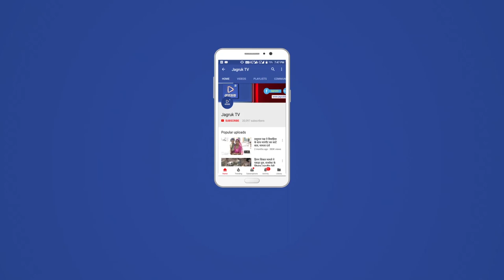JAGRUK TV : जोधपुर : में पुलिस ने किया रूट मार्च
जोधपुर। आगामी दिनों में होने वाले विधानसभा चुनाव और त्यौहार को देखते हुए जोधपुर शहर में सुरक्षा व्यवस्था कड़ी कर दी गई है। भयमुक्त त्यौहार मनाने व अपराधियों पर अंकुश लगाने के लिए मंगलवार को सूरसागर थाना क्षेत्र के कई इलाकों में रूट मार्च किया गया।
प्रदेश में राजस्थान विधानसभा चुनाव की आदर्श आचार संहिता लागू हो चुकी है। इसके साथ ही यहां त्यौहारी सीजन भी चल रहा है। दो दिन बाद दशहरा पर्व है। इसके बाद अगले माह दीपोत्सव मनाया जाएगा। इसको देखते हुए पुलिस ने भी कमर कस ली है। भयमुक्त त्यौहार मनाने व अपराधियों पर अंकुश लगाने के लिए पुलिस ने शहर में रूट व फ्लैग मार्च शुरू कर दिया है। मंगलवार को सूरसागर थानाधिकारी मुक्ता पारीक के नेतृत्व में पुलिस बल ने कई इलाकों में रूट मार्च किया। यहां विशेषकर व्यापारियों का मोहल्ला व आसपास के इलाकों की गलियों में रूट मार्च निकाला गया। बता दे कि यह इलाका संवदेनशील  माना जाता है और यहां कई बार सांप्रदायिक तनाव हो चुका है। पुलिस ने लोगों से बिना डर व सांप्रदायिक सद्भाव के साथ त्यौहार मनाने की अपील की है।